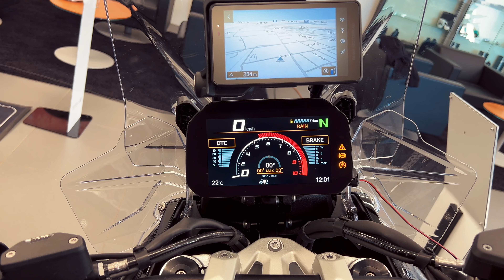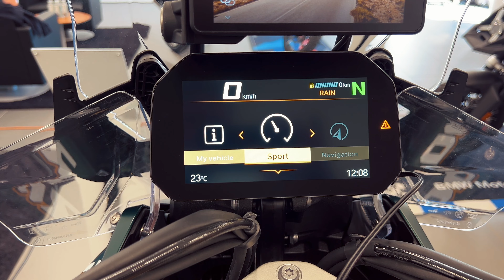BMW R 1300 GS ADVENTURE 2024 | BMW Renocar BRNO | 4K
Ahoj v tomto videu si ukážeme NOVÉ BMW R 1300 GS ADVENTURE 2024.

Motorky: BMW R1300GSA, BMW R1300GS

Kamera: iPhone 14

Kvalita videa: 4K

BMW GS1300
BMW HP4
BMW M1000RR
BMW R 1250 RS
BMW S1000RR
CFMOTO 450MT-RX
Daytona Triumph 675R
Ducati Multistrada V4 Pikes Peak
Honda CBR1000RR-R SP
Honda CBR600RR
Honda Gold Wing
Harley-Davidson Road Glide Limited
Indian Pursuit Dark Horse
KTM RC8 1190
KTM 1290 Super Duke R
Kawasaki Concours 14 ABS
Kawasaki KLR650 Adventure
Kawasaki Ninja H2
Kawasaki Teryx KRX 1000
Kawasaki ZX10R
Kawasaki ZX14R
Kove Moto FSE 450R
Moto Guzzi V100 Mandello S
Suzuki GSXR 1000
Suzuki GSX-S1000 GT
Vespa GTS 300
Yamaha FJR1300ES
Yamaha MT09
Yamaha MT10
Yamaha Niken GT
Yamaha R1
Yamaha R1M
Yamaha TW200

ODMÍTNUTÍ ODPOVĚDNOSTI:
Všechna videa jsou natáčena v uzavřeném okruhu v Mexiku s vyškolenými profesionály.

Veškerý zveřejněný obsah nemá žádnou spojitost s jeho obrazem, ani žádný vztah k vyobrazenému jezdci, který prezentuje a není omezen na jeho podobu, umístění nebo osobní identitu.

Video je smyšlené, digitálně upravené a neodpovídá realitě, tudíž nemůže být použito jako důkazní materiál.
Video počítačové hry.